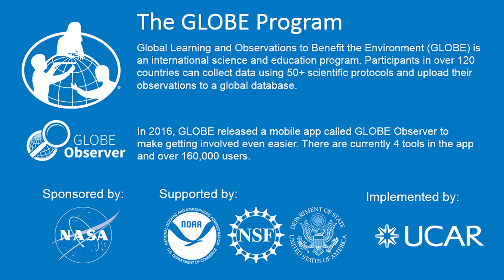All About My Culture with Christine of the USA!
In today's vlog, join student vlogger Christine of the GLOBE North America region as she discusses her culture, family and outlook on life!

Come back next week to hear more personal experiences from our GLOBE Student Vloggers.